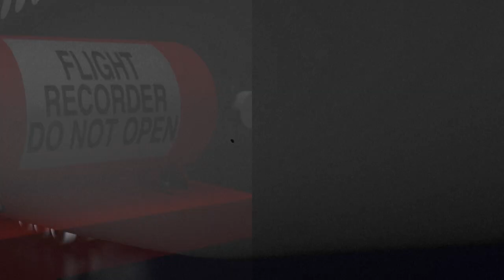الصناديق السوداء | AFP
العثور على الصندوق الأسود الثاني للطائرة الصينية المنكوبة فيديو بياني